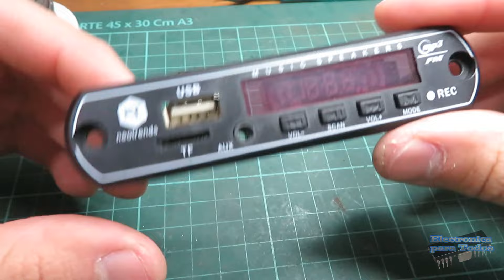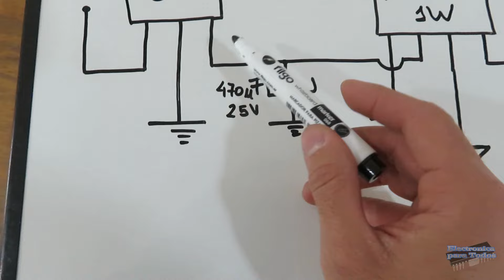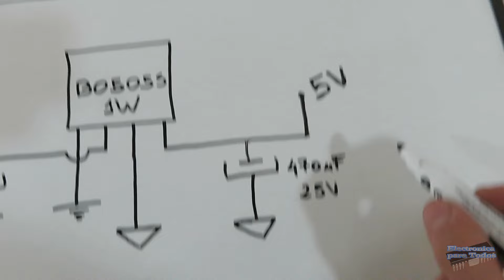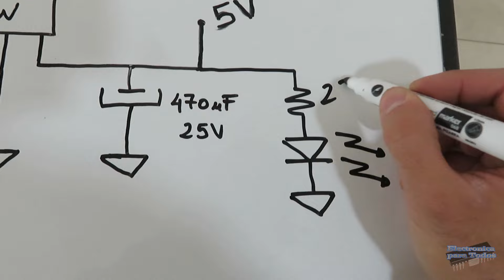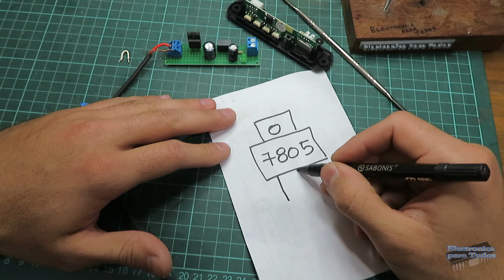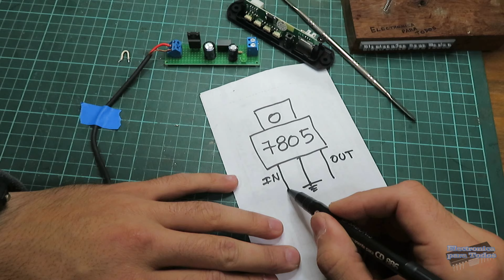COMO ELIMINAR RUIDO EN MODULO BLUETOOTH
Montaje y diagrama de fuente aislada de 5V para eliminar el ruido en modulo bluetooth.